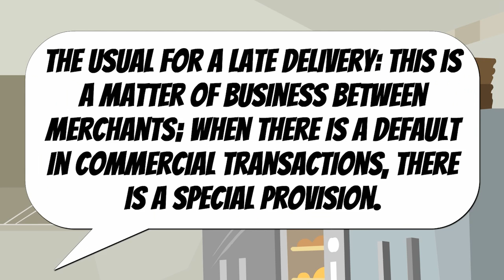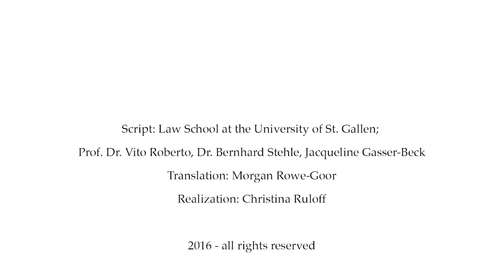The Exception (EN)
Claire ordered a kneading machine and agreed to a specific delivery date with the supplier. The delivery is delayed.

In case of delay in business transaction, special provisions apply. Only purchases with the aim of reselling constitute a business shipment. If in the case at hand the shipment was in fact a business transaction the expiration of the delivery period would mean that the buyer withdrew from the contract, demanding positive interest (art. 190 para. 1 CO).

In the case at hand, the machine was however bought for personal use. Thus, the general provisions relating to delays according to art. 102 et seq. CO hold.